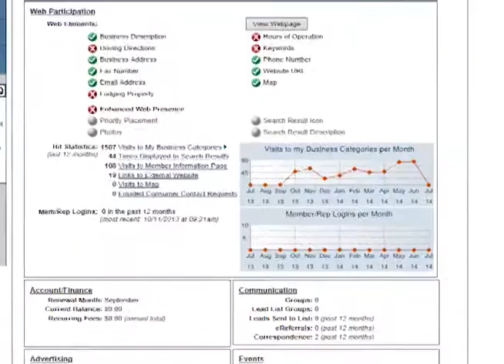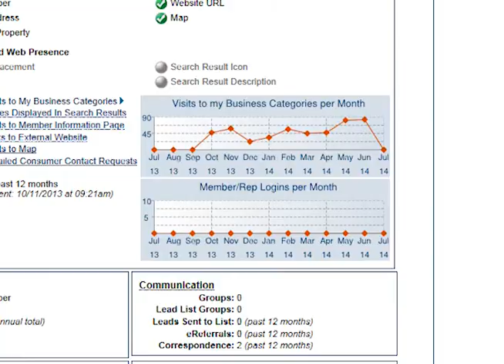July 2014 - Speaking of Schaumburg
SPEAKING OF SCHAUMBURG with AL LARSON is a monthly informational program hosted by Schaumburg Village President Al Larson. Every episode, President Larson will talk with guests in studio and around town to discuss the latest news on what's happening in Schaumburg. This episode includes topics covering the Schaumburg Community Bee Garden, Schaumburg Summer Theatre, and Schaumburg Business Association.